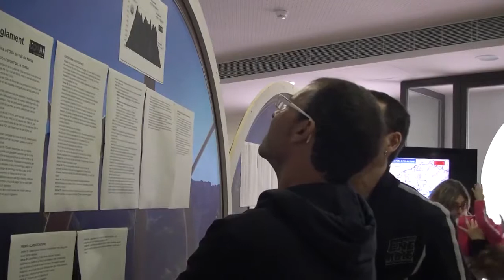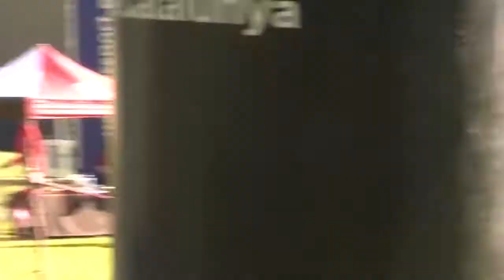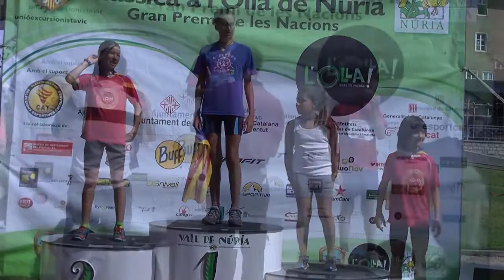VII Olla De Núria 2017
Vídeo resum de la prova celebrada el passat 21 de juliol a Vall de Núria. Video resumen de la prueba celebrada el pasado 21 de julio en Vall de Nuria. Video summary of the test held on.

VII Olla De Núria 2017 - Vídeo-reportatge de la 7ª edició de lOlla de Núria, la cursa més important de lany a la comarca amb més de 600 participants! Més info a: .

Resum dels millors moments de lOlla de Núria del 2017, en què c Pinsach i ta Garcia nhan estat els vencedors. Per països, Catalunya sha imposat a Espanya i al País Basc. Gravació.